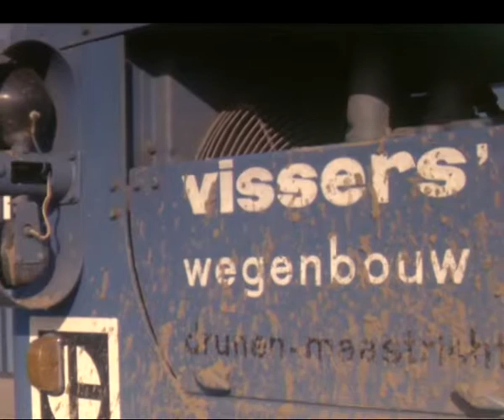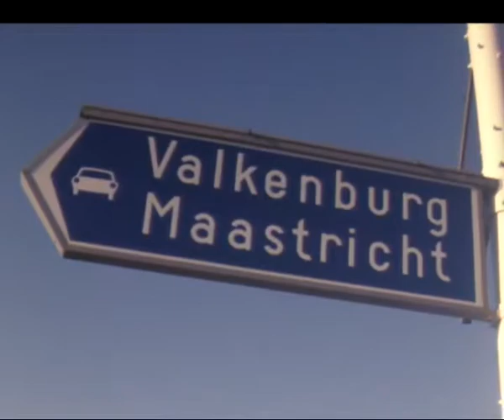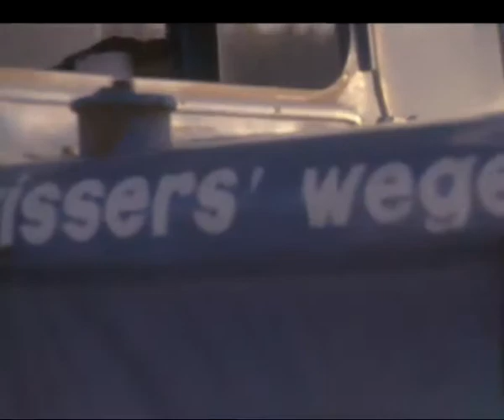Vissers Wegenbouw (1)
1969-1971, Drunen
Maastricht
Rushes voor bedrijfsfilm van Vissers Wegenbouw (Drunen, Maastricht). Opnamen asfaltfabriek Maastricht. Bevat ook andere beelden dan LFV-01/0157, zoals beelden oud viaduct, omgeving station (Heerlen?), snelweg bij Maastricht en stadsbeelden Maastricht.